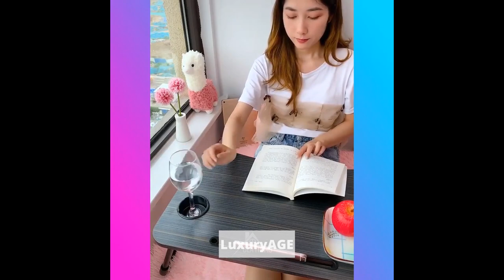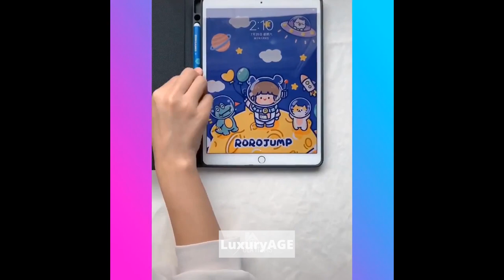Amazing!😍Smart Gadgets,Kitchen tool/Utensils For Every Home🙏Makeup/Beauty🙏Tik Tok China #33